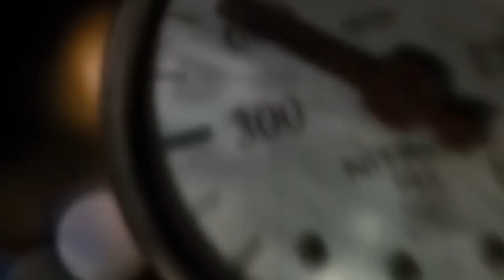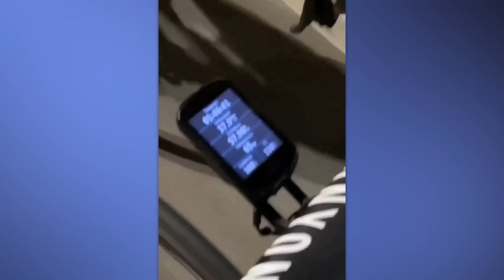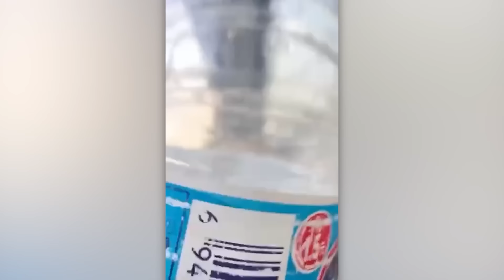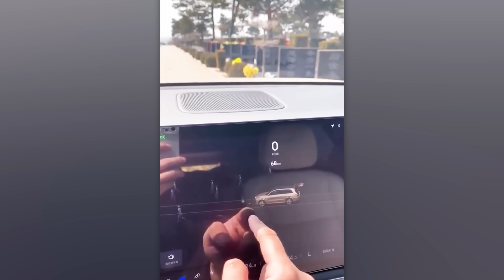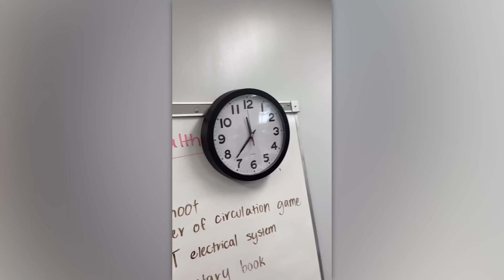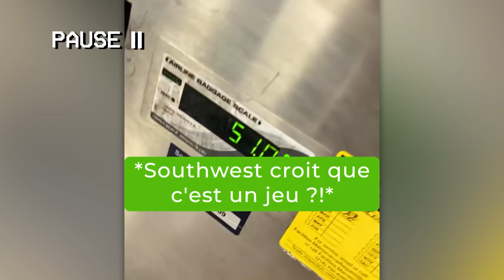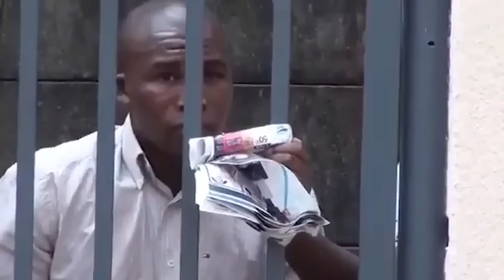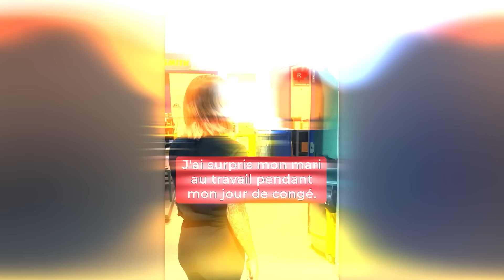200 Moments Incroyables Filmés par Caméra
Voici une dose XXL de vidéos sympas pour se mettre de bonne humeur - dépêche-toi de les regarder!